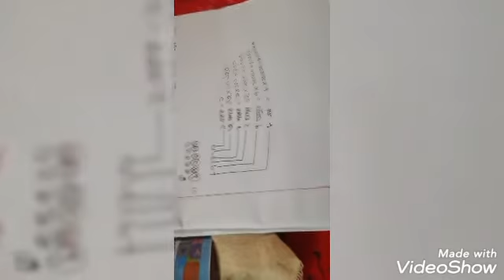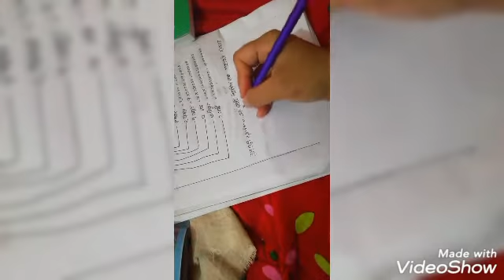স্থানীয় মান, চতুর্থ শ্রেণী,অধ্যায় ১